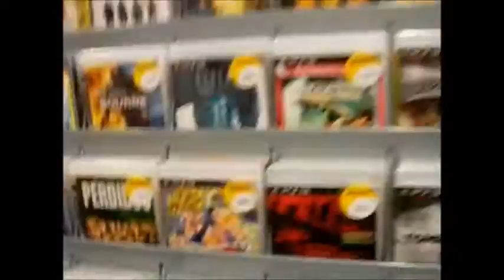En búsqueda del GTA IV PS3 Complete Edition